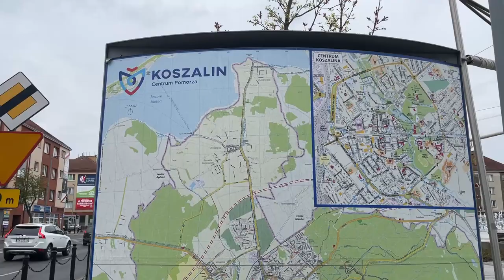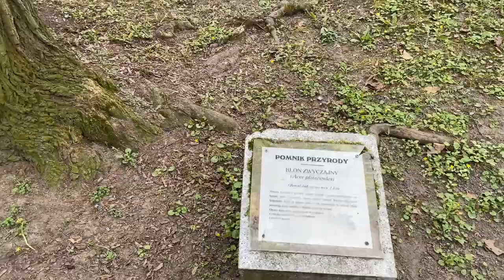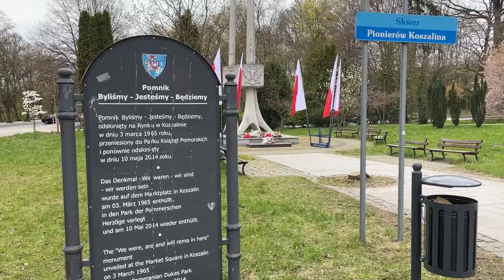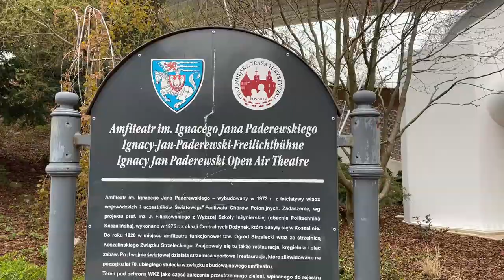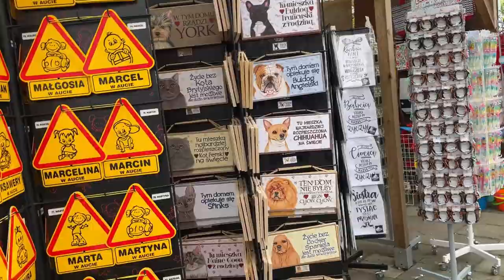VLOG MAJÓWKA🌻 🌼 - TRIP KOSZALIN, MIELNO 🚘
Hejka Misiaczki🐻 I jak wam się podoba taki vlogowy film? Trochę coś innego niż zwykle ale trochę odpoczynku się należy!  🤪 Jaka jest wasza ulubiona forma odpoczynku? Zachęcam do komentarzy!